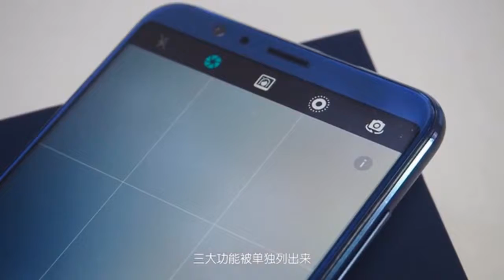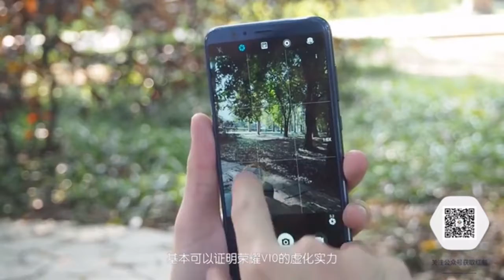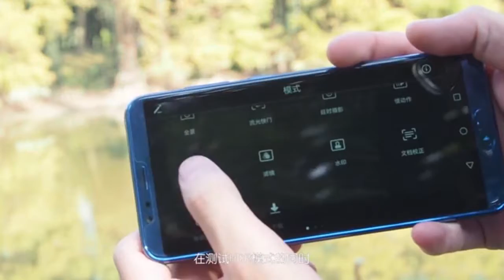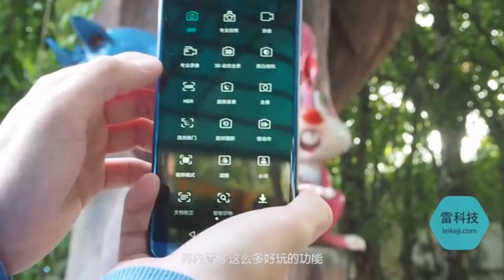Huawei Honor V10 Camera Review